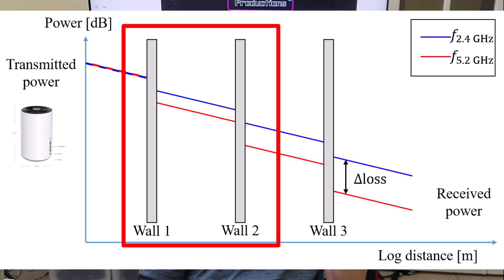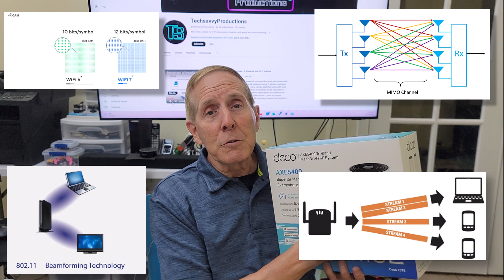Two Dirty Secrets of Home Wireless Technology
Home wireless can be very frustrating to many home users!   Complex to set up, has poor coverage and it never works correctly in the back bedroom TV.   Why is wireless such a problem in the home?   Power output on all home wireless devices is so low that engineers are faced with using complex techniques to make wireless work even in one room of the house.  I will share the dirty secrets of why your wireless at home is such a problem.   Enjoy.

Please consider becoming a channel member:
• you get an early viewing of all our video content
• access to the complete series of videos for each subject
• links to video notes and PowerPoint slide deck both in MS Word and PDF format
• Our eBook and resources folder

"Everybody can be great... because anybody can serve. You don't have to have a college degree to serve. You don't have to make your subject and verb agree to serve. You only need a heart full of grace. A soul generated by love." Martin Luther King Jr.